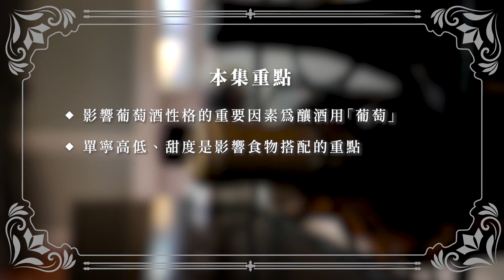【F姐酒談】EP16. 選酒必備！馬上搞懂葡萄品種！（上）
我們來認識那些會影響紅酒的口感及適合搭什麼餐點的釀酒葡萄吧！喝酒時記住他們的味道，挑酒選酒的功力會大增。

00:50 Cabernet Sauvignon 卡本內.蘇維儂
01:47 Merlot 梅洛
02:34 Cabernet Franc 卡本內. 弗朗
03:30 Pinot Noir 黑皮諾
04:58 Shiraz/Syrah 希哈
06:10 Gamay 佳美